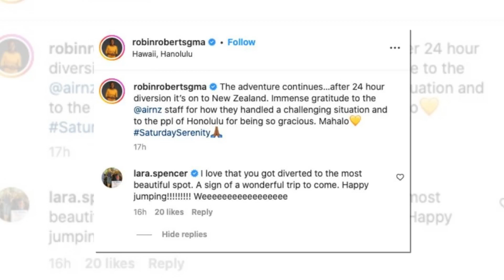New Update!! Breaking News Of Lara Spencer || It will shock you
Keep an eye on the show time.
I Value Your Assistance.
The end